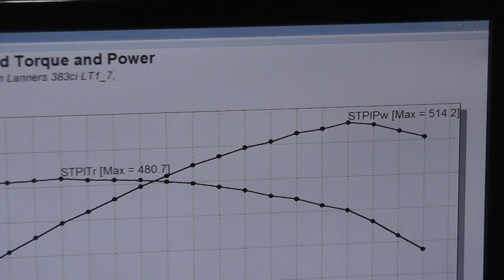Golen Engine 383ci LT1 Engine Dyno for Dustin Lanners